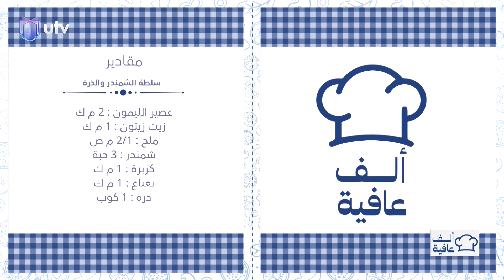طريقة تحضير الكشري وسلطة الشمندر بالذرة | ألف عافية مع الشيف خلدون